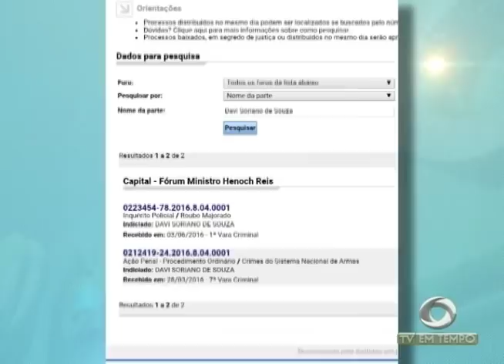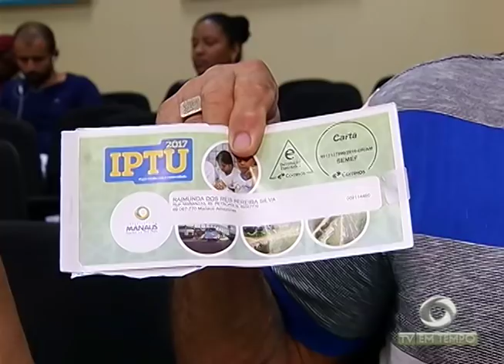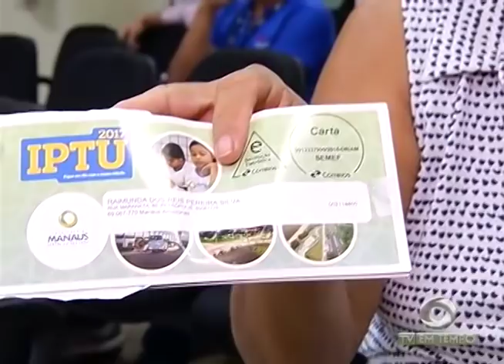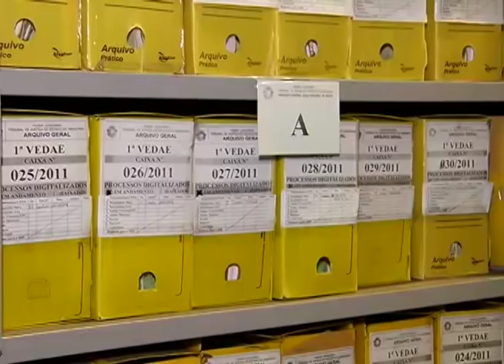Violência! 5 pessoas são assassinadas no fim de semana em Manaus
01º BLOCO JORNAL 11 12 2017 - Violência! 5 pessoas são assassinadas no fim de semana em Manaus